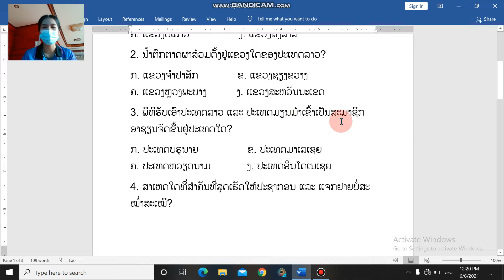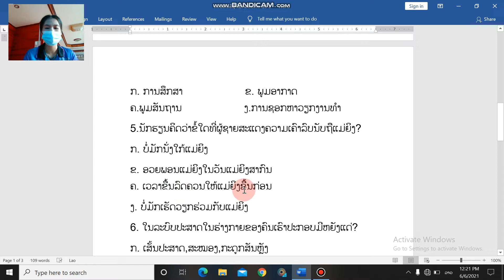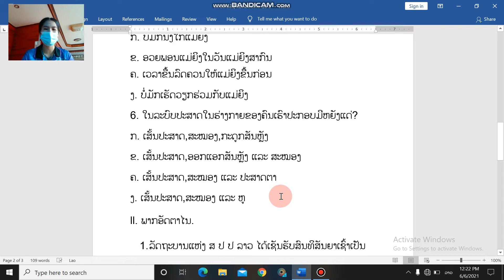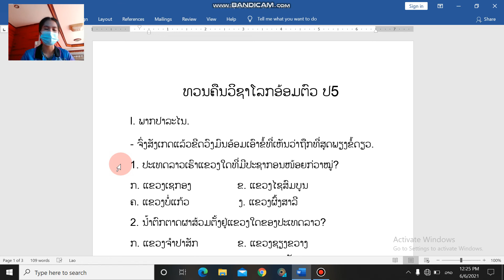ໂລກອ້ອມຕົວ ປ 5 ທວນຄືນ 8 6 21